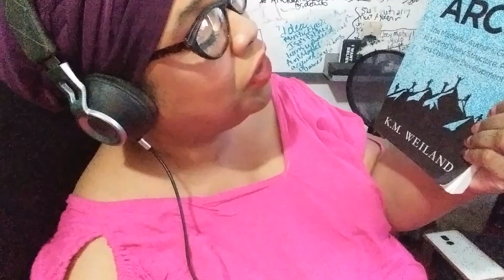Writers Workshop September 2020 Announcement Video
It's September! Join us for reading our writing book of the month! Join us and let's learn a lot.  We'll hangout on Saturday, September 26th 2 p.m. EDT.
Creating Character ARCS: The Masterful Author's Guid to Uniting Story Structure, Plot, and Character Development by K.M. Weiland

📚Writers Workshop is a monthly chat where we discuss books to
    help our writing journey! 📚

📚Join the Writers Workshop Goodreads group:
And help us to decide next month's pick!

🔎 Want to join my cozy neighborhood?

Every Tuesday at 9 p.m. EDT, I host a tweet chat called writestuff where writers talk about writing. You should join us! And our FB group

📘 If you want to add your preorder to our AuthorTube Shoutout list

                        📚Want to read some of my books? 📚

📙 blood rose & honeysuckles is out!

📙 The Appalachian Terror Trail ebook is on sale! A horror short story collection that will creep you the eff out.

📙 The Reverie Journal poetry anthology

Every Tuesday at 9 p.m. EDT, I host a tweet chat called writestuff where writers talk about writing. You should join us!